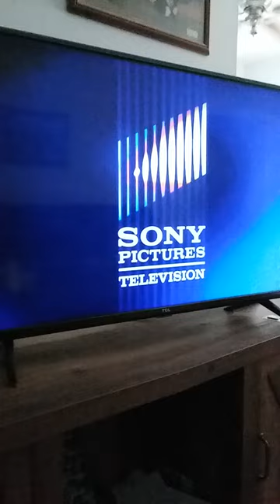Seinfeld intro clip. The muffin tops ep